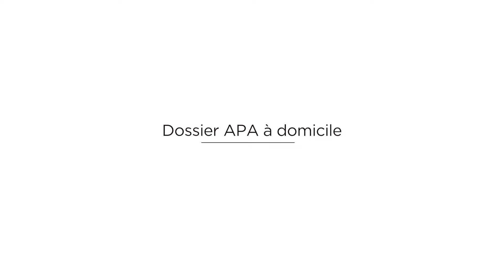Présentation du Point Conseil APA du Vexin